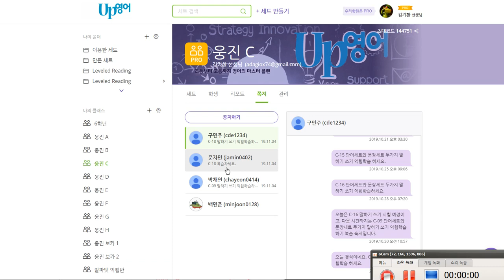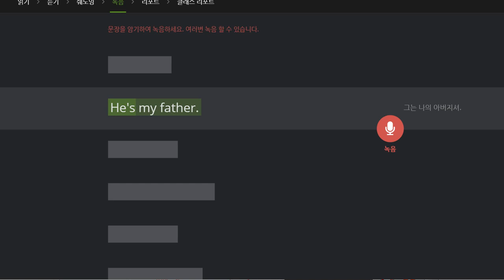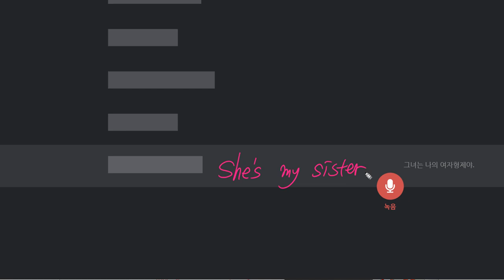박채연 2019 11 05 일대일